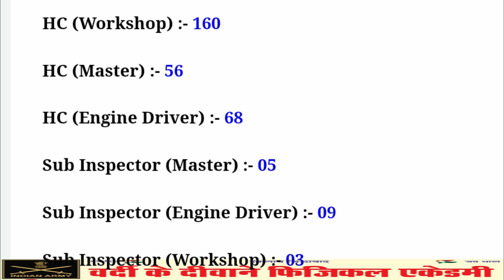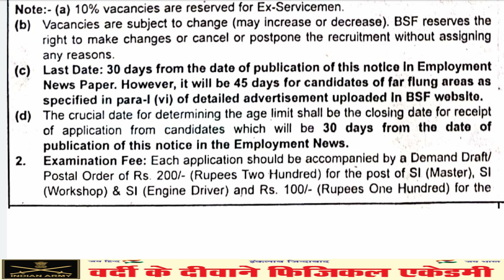BSF Requitment 2020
file:///C:/Users/HP/Downloads/BSF-Notification.pdf